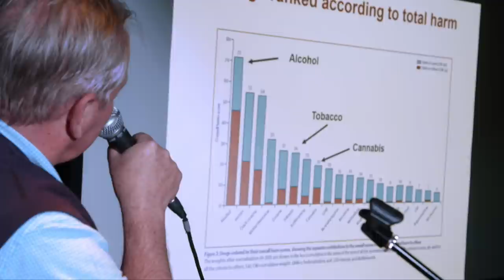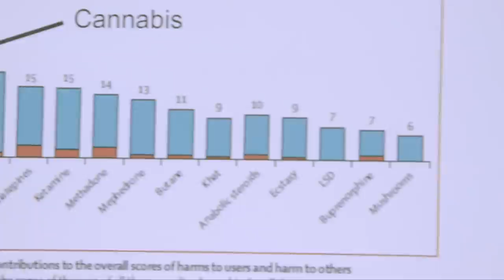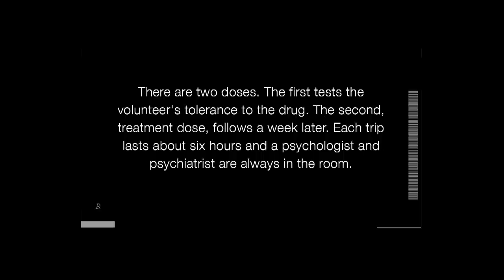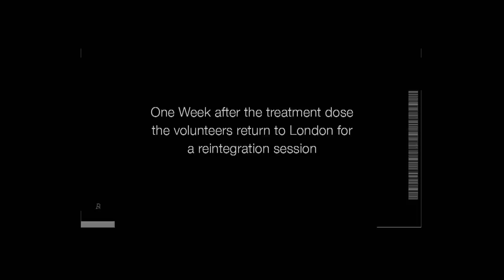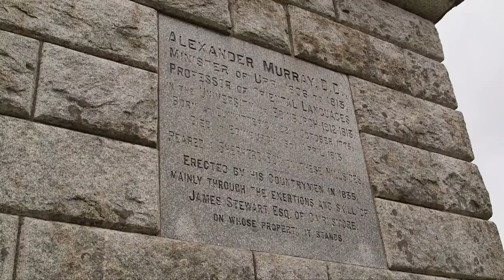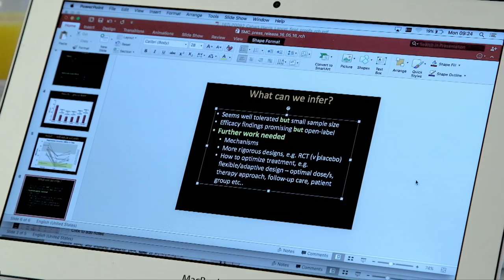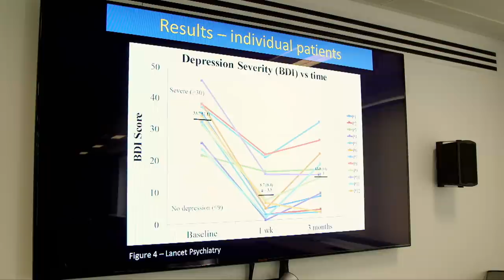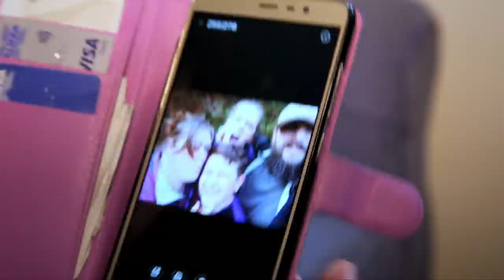Can magic mushrooms cure depression? - True Story Documentary Channel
Over two years we follow the first ever medical trial of psilocybin (the psychoactive ingredient in magic mushrooms) being used to treat a group of volunteers suffering from clinical depression.

This remarkable film follows three volunteers and their families, and the ambitious staff running the trial, who are hoping this controversial treatment will have the power to transform millions of lives.

With deeply moving footage of the ‘trips’ the patients go on, as well as interviews providing scientific and political context, this intimate film is an absorbing portrait of the human cost of depression, and the inspirational people contributing to groundbreaking psychedelic research.

“Monty Wates’s documentary shows the work of Dr Robin Carhart-Harris at Imperial College London: after years of bureaucratic wrangling, he got permission to conduct research into the possibility that psilosybin – the psychoactive ingredient of magic mushrooms – could be used to treat depression. Is society’s taboo disapproval needlessly holding back our understanding of this issue?

We see three long-time sufferers of depression, sensitively interviewed about their lives… They are given a low, introductory dose of shroom-essence at the first session, and at the second the amount is stepped up. The results are startling”

Peter Bradshaw, The Guardian